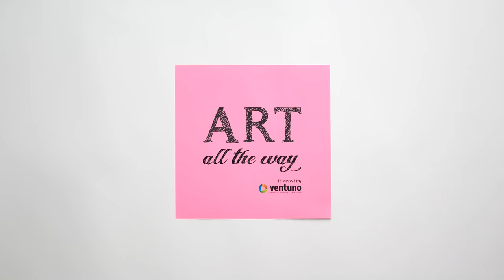Origami : Bunny Basket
Learn how to fold Origami Bunny Basket

Step 1 : Take 20cm * 20cm craft paper. Fold the paper in to half to get a center crease.

Step 2 : Fold the bottom of the paper to meet the center crease and then do the same for top of the paper down to meet the center.

Step 3 :  Now the paper would be divided in to eights. Fold the top of the paper down to the first crease and the bottom paper to meet the 3rd crease.

Step 4 : Lift the center and fold up to meet the bottom edge of the paper you just folded. Now rotate and repeat it entirely.

Step 5 :  Fold the square in half across the diagonal then rotate and fold across the other diagonal too.

Step 6 : To start the bunny shape open your paper out again and fold the bottom edge up to meet the 2nd crease down from the top.

Step 7 : To make the head take the bottom right corner and fold towards the center to make an upside down triangle. There should be 3 creases. The 3rd crease needs to line up with the diagonal fold. The point will be the tip of the ear.

Step 8 : Flip your paper over. You need to fold along the first crease, Then fold down and crease along the 2nd crease to make the base of your bunny. From the back it should look like a 'W' shape. Flip over and fold the bottom left corner up to make another triangle and the other side of the head.

Step 9 : There should be 3 flaps in the back of your bunny. Take the first flap and fold it in to meet the smaller flap in the center. The smaller flap in the center makes a pocket. And then fold the top edge down and fold along the existing crease. Fold this flap into the pocket. As you do this you need to flatten out the inside of the ear to make a triangle inside your bunny basket. Do this both the sides.

Step 10 : Well now we need to push it in to make a reverse fold. It's marked in 2nd square down on the left with the bone folder. It should collapse in like we did with the 'W' folds earlier.

Step 11 :  Time for ears now. Make a small fold between 1st fold and at intervals of 2nd and 3rd. Repeat and make a 2nd fold using the 1st fold as a guide. The point of the first fold needs to line up with the 1st crease on the head. When you make the 2nd fold make sure to only fold halfway and then extend the fold up to the tip of the ear, this will make the ear pop out. This same process for 2nd ear too.

Step 12 :  Make a small triangle fold on each side to get the head.

Step 13 :  For more detail kindly check our video.
Author: Jacky Chan